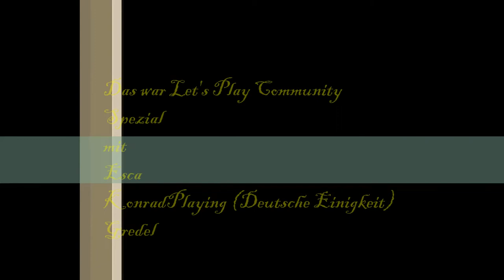Lets Play WoT Community Spezial mit KonradPlaying, Esca und Gredel, Deutsch/German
Unser 1. Community Spezial, als Gast KonradPlaying vom Clan Deutsche Einigkeit.
Wenn Ihr auch mal mit Esca und mir Spielen wollt schreibts in die Kommentare oder meldet euch auf Facebook, wir würden uns darüber freuen auch mal mit euch zu Spielen.

Gefahrene Fahrzeuge:
T7 Combat Car - Amerikanischer leichter Panzer - Tier 2
Type T-34 - Chinesischer mittlerer Panzer - Tier 5
ELC AMX - Französischer leichter Panzer - Tier 5
S35 CA - Französischer Panzerjäger - Tier 5